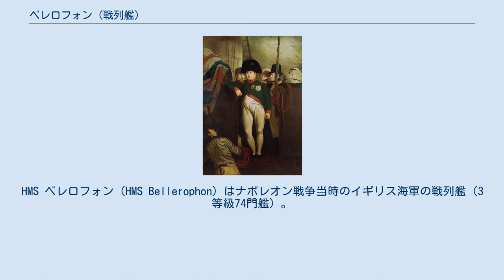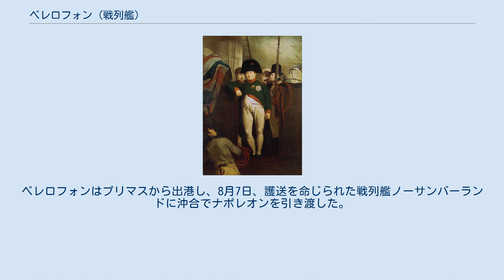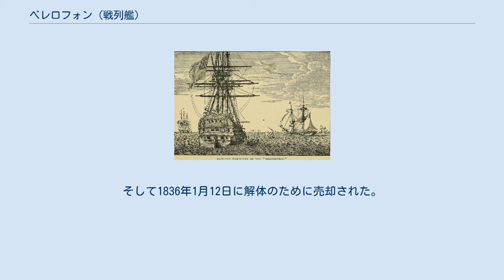ベレロフォン (戦列艦)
HMS ベレロフォン（HMS Bellerophon）はナポレオン戦争当時のイギリス海軍の戦列艦（3等級74門艦）。
ナポレオン・ボナパルトの降伏を受け入れたことで知られる。
進水は1786年10月。
当時の海軍大臣だった第4代サンドウィッチ伯爵ジョン・モンタギューにはギリシャ・ローマ神話の趣味があり、本艦の名前も、ペガサスに乗って怪物キメラを退治したギリシャ神話の英雄ベレロポンにちなんで彼が名づけた。
イギリス海軍でこの名を持った最初の艦である。
 ベレロフォンは生涯、以下の3つの大きな海戦に参加している。
 「プリマス湾のベレロフォン上のナポレオン・ボナパルト」 チャールズ・ロック・イーストレイク画（1815） ワーテルローの戦い（1815年6月18日）に敗れたナポレオンは、6月22日に退位、ロシュフォール港からアメリカ亡命を図ったがイギリス艦隊の港湾封鎖にあってかなわず、7月15日、港外のエックス島において港を封鎖していたイギリスの戦列艦ベレロフォンに投降した。
 艦長のメイトランドは途中の寄港地でも一切上陸はおろか物売りの小舟を寄せ付けることすらせずにプリマスに向かったが、情報は途中で漏れ、7月31日にプリマスに着いたときはナポレオンが本艦に乗っていることはすっかり知れわたっていた。
ナポレオンはここでも上陸を許されず、停泊しているベレロフォンには警備のために2隻の船がぴったり寄り添っていたという。
 8月4日、ついにナポレオンのセント・ヘレナ島への配流が命じられる。
ベレロフォンはプリマスから出港し、8月7日、護送を命じられた戦列艦ノーサンバーランドに沖合でナポレオンを引き渡した。
ナポレオンはついに一歩も英国の地を踏むことはなかった。
 1815年に現役を退いたベレロフォンは監獄船として使用され、1824年には「キャプティヴィティ」（Captivity ；「監禁」の意）と改名された。
そして1836年1月12日に解体のために売却された。